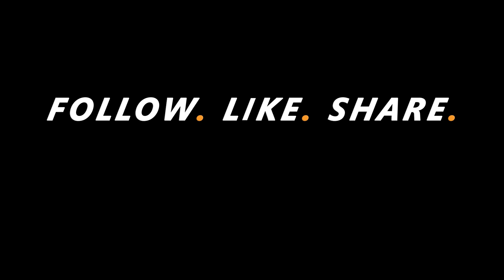William crawl - Tandem Skydive at Skydive Indianapolis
Music used in Skydive Indianapolis' videos includes but not limited to the following: Tobu: Colors, Higher | JPB: High | Lensko: Circles | Electric Joy Ride: Origin | Hinkik & A Himitsu: Realms | A Himitsu: Adventures | Ikson: Last Summer | FREDJI: Happy Life | DIZARO: YouMakeMe | Markvard: Memories - William crawl